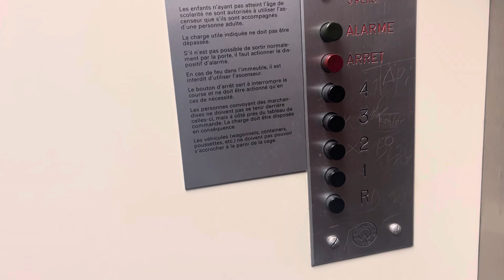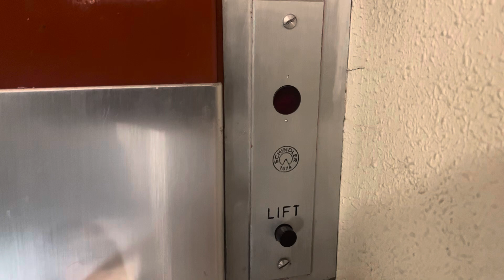Très bel ascenseur Schindler situé à l’Avenue de Montchoisi 28 à Lausanne en Suisse